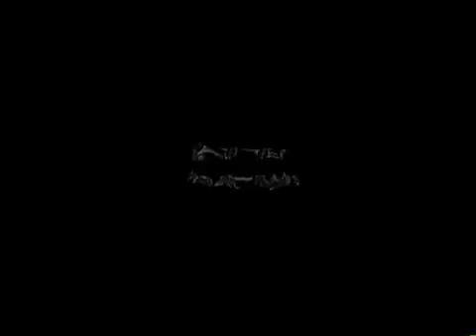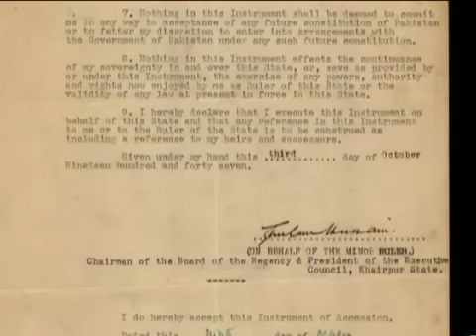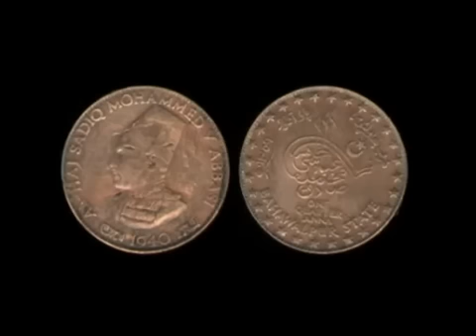Khairpur Revisited - Episode 1 Part 1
The Memories of Khairpur State